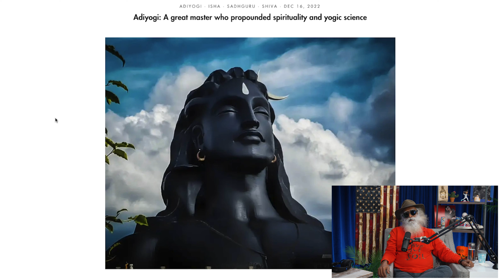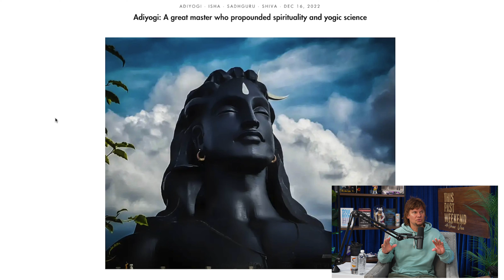Sadhguru Designed the Biggest Face in the World?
Excerpt from This Past Weekend w/ Theo Von #542 | Sadhguru